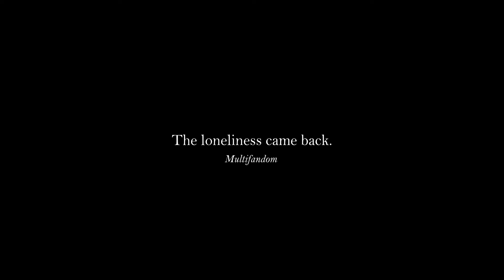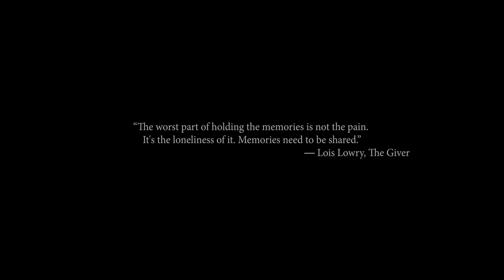The loneliness came back (Multifandom)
Watch in 1080p HD And Use Headphones.

“All I ever wanted was to reach out and touch another human being not just with my hands but with my heart-T.M.